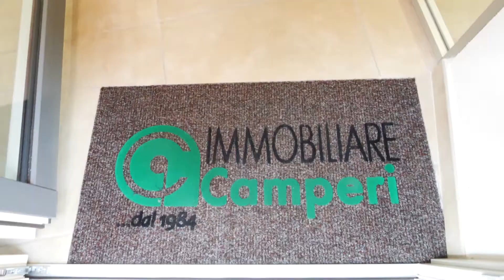IMMOBILIARE CAMPERI - MONDOVI'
image of brand

ettorepoggi movies